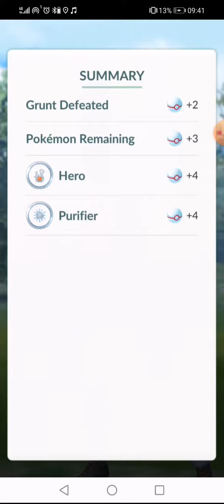# 600 Pokemon Go Team Go Rocket Grunt Battle Saving Shadow AR